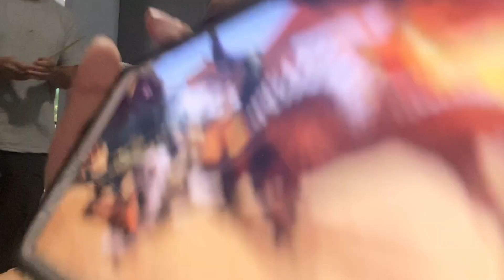ĂN THỊT BÒ XÀO HÀNH KẾ CHUYỆN CHỖ LÀM ! Kinh tế Mỹ bây giờ bất ổn nail cũng ảnh hưởng!